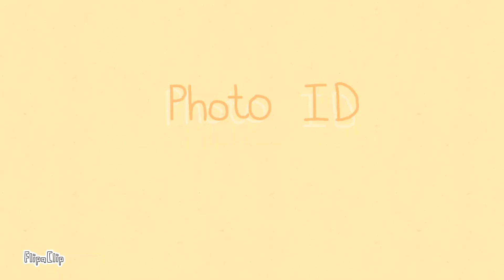||Photo ID|| Animation Meme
Nothing to really say here. I guess, how are you? ¯\_(ツ)_/¯

Song: Remi Wolf - Photo ID (With Dominic Fike) Official Video

•Roblox: iiOmq_Vandushieii (Display Name: Bee)
Drawshow: Queen_Be3